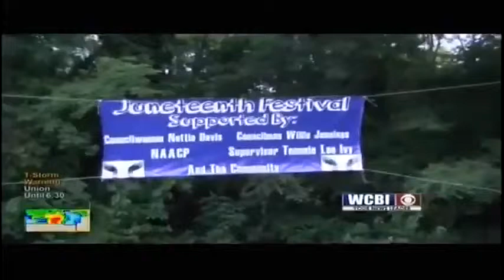Tupelo Juneteenth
Juneteenth might be over but some communities are still celebrating.